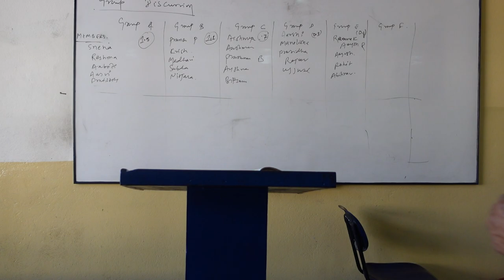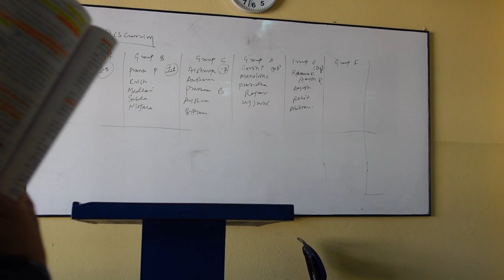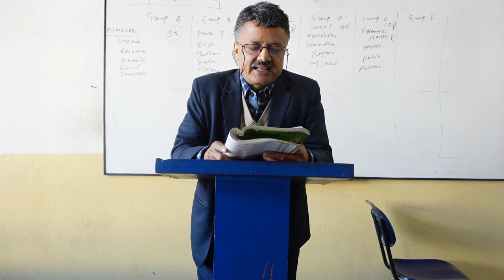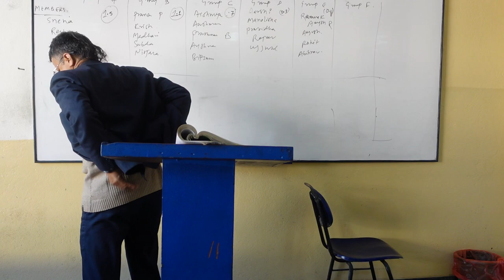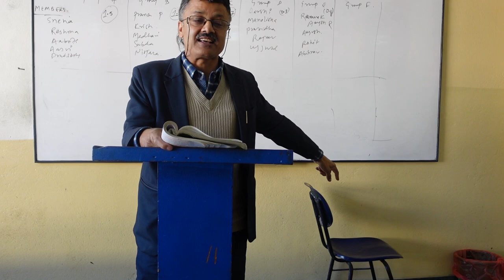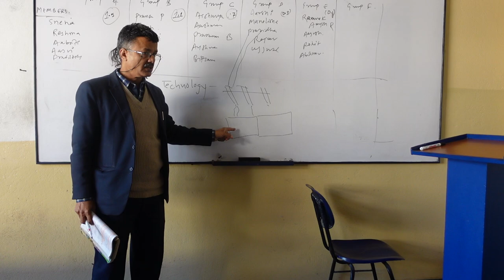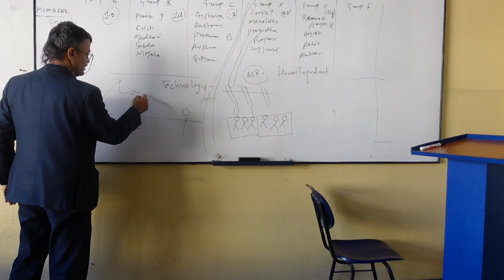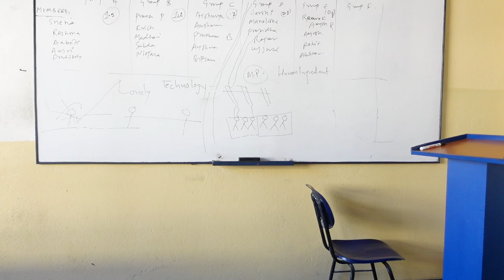BBIS Dec 12 Monday 2022 Computers and the Pursuit of Happiness Section II Teacher speaks Nepali